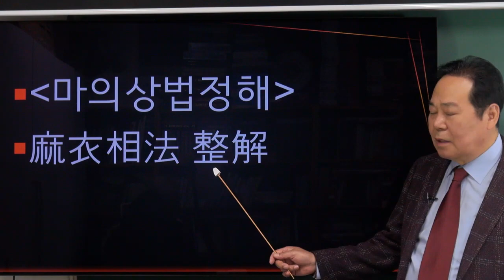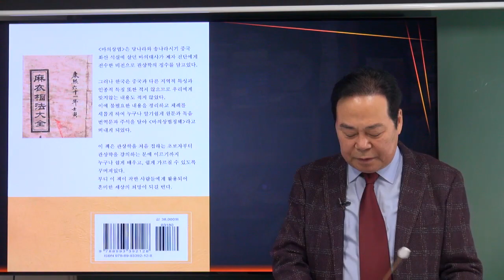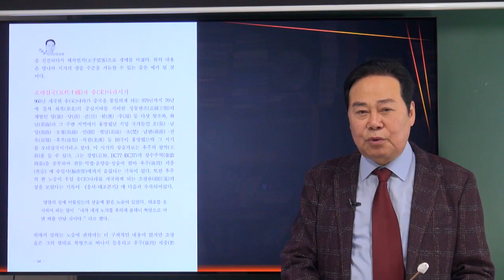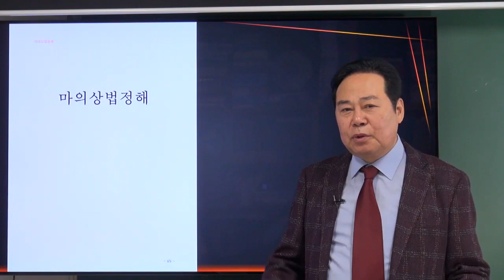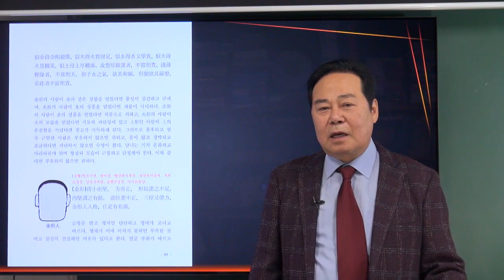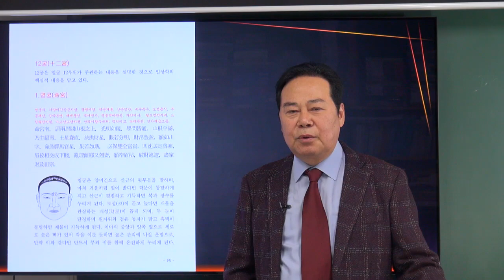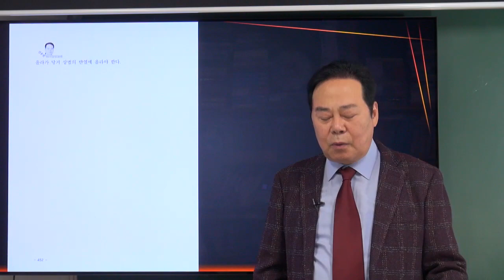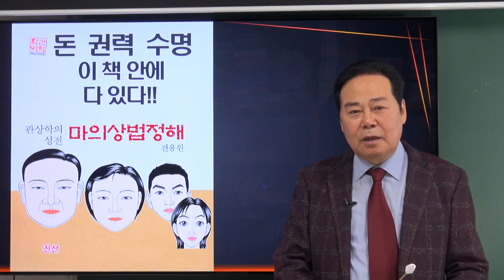관상 이렇게 쉽다.-유튜브 '전용원의 동양학채널'에서도 보실 수 있습니다.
아주 쉽게 배울 수 있는 관상 !!!